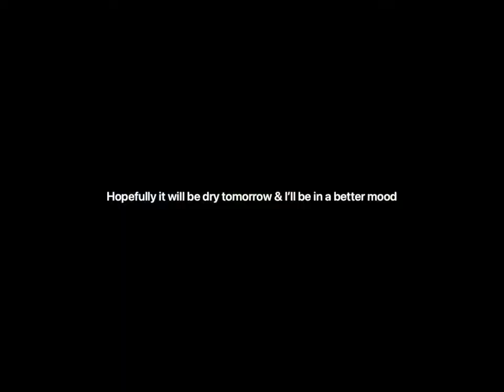Van Life | Wales | Carmarthenshire | Rainy Dog Walks // Chasing Shadows 68 //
A wet dog walk in Pembrey, Carmarthenshire. Returning back to Wales after my Vancation to Scotland and on a downer so need to plan another adventure soon.